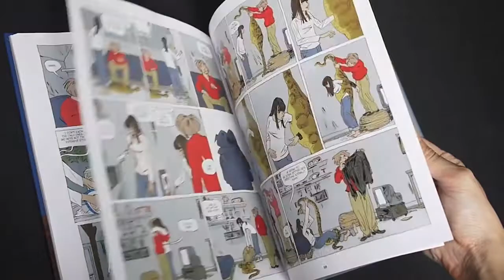Through the Walls illustrated by Stephane Oiry and written by Jean-Luc Cornette